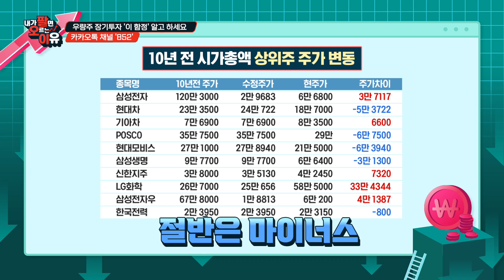'삼성전자&카카오' 지금 가격대에 사도 될까? (ft. 또 빠지기 전에 필수 시청!) /내가팔면오르는이유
코로나19 이후 하염없이 돈 잃고 멘탈 털리고 있는
대한민국 95%의 개미들...
그런 이들을 구하러 852가 왔도다!

SBS Biz ▶내가 팔면 오르는 이유◀

▶문의 사항은 카카오톡 채널 '852' 검색